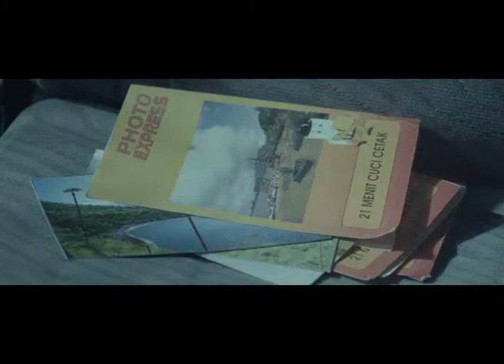TVC_DIPLOMAT 90